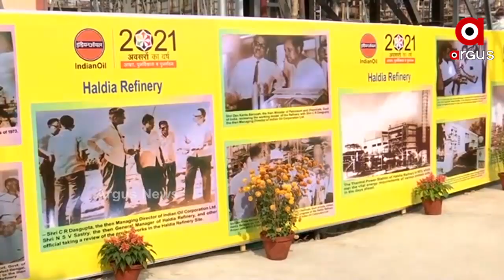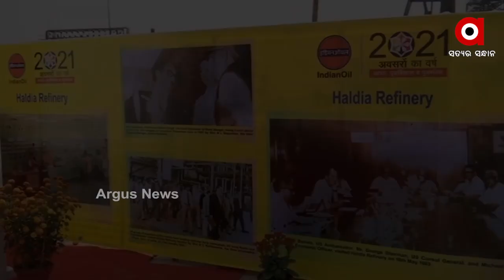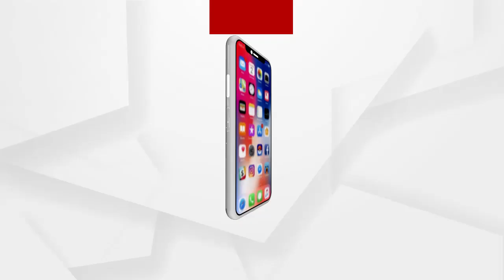ଫେବୃଆରୀ ୭ ତାରିଖ ଦିନ ପଶ୍ଚିମବଙ୍ଗ ଗସ୍ତ କରିବେ ପ୍ରଧାନମନ୍ତ୍ରୀ ନରେନ୍ଦ୍ର ମନ୍ତ୍ରୀ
ଫେବୃଆରୀ ୭ ତାରିଖ ଦିନ ପଶ୍ଚିମବଙ୍ଗ ଗସ୍ତ କରିବେ ପ୍ରଧାନମନ୍ତ୍ରୀ ନରେନ୍ଦ୍ର ମନ୍ତ୍ରୀ । ଏହି ଅବସରରେ ବିଭିନ୍ନ ପ୍ରକଳ୍ପର ଶୁଭାରମ୍ଭ କରିବାର କାର୍ଯ୍ୟକ୍ରମ ରହିଛି । ଚଳିତ ବର୍ଷ ପଶ୍ଚିମବଙ୍ଗକୁ ପ୍ରଧାନମନ୍ତ୍ରୀଙ୍କର ଏହା ଦ୍ୱିତୀୟ ଗସ୍ତ । ଏହି କାର୍ଯ୍ୟକ୍ରମକୁ ନେଇ ରାଜ୍ୟର ଲୋକମାନଙ୍କ ମଧ୍ୟରେ ବେଶ୍ ଉତ୍ସାହ ପରିଲକ୍ଷିତ ହୋଇଛି । ପଶ୍ଚିମବଙ୍ଗର ଏହି କାର୍ଯ୍ୟକ୍ରମରେ ତାଙ୍କ ସହିତ ଯୋଗଦେବେ ରାଜ୍ୟର ମୁଖ୍ୟମନ୍ତ୍ରୀ, ରାଜ୍ୟପାଳ ଏବଂ କେନ୍ଦ୍ର ପେଟ୍ରୋଲିୟମ ଏବଂ ନ୍ୟାଚୁରାଲ ଗ୍ୟାସ୍ ମନ୍ତ୍ରୀ ଧର୍ମେନ୍ଦ୍ର ପ୍ରଧାନ ...